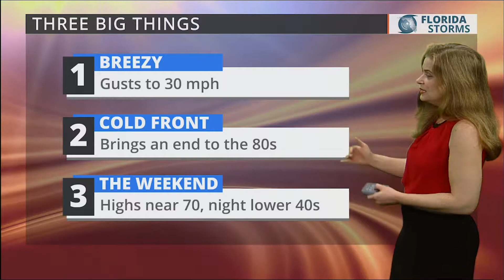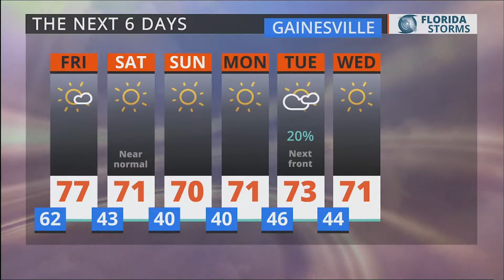3 PM Mar 1, 2018: "Warm & Breezy Ahead of Front" by Meteorologist Cyndee O'Quinn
Local forecast as seen on WRUF-TV (Cox 1006 or 10.1) and published Thursday Mar 1, 2018 at 3:54:46 PM.